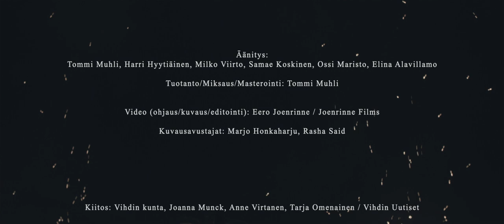Nummelanharjun Druidi - Nousu ja (t)uho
🔥 Sävellys/Sanoitus: Tommi Muhli
🔥 Manaus: Minka Heino
🔥 Sovitus ja muusikot:
Tommi Muhli - laulu, kitara, koskettimet, ohjelmointi
Harri Hyytiäinen - basso, laulu
Janne Kusmin - rummut
Jorma Hannikainen - kuoronjohtaja
Vihdin Kamarikuoro - laulut
Ossi Maristo - soolo- ja rytmikitara
Santeri Kotamäki - soolo- ja rytmikitara
Atte Kilpeläinen - alttoviulu
Elina Alavillamo - piano
Antti Koskinen - kitara
Marjo Honkaharju - laulu
Johanna Punkeri - laulu
🔥 Äänitys:
Tommi Muhli, Harri Hyytiäinen, Milko Viirto, Samae Koskinen, Ossi Maristo, Elina Alavillamo
🔥 Tuotanto/Miksaus/Masterointi: Tommi Muhli
🔥 Video (ohjaus/kuvaus/editointi): Eero Joenrinne / Joenrinne Films
🔥 Kuvausavustajat: Marjo Honkaharju, Rasha Said
🔥 Kiitos: Vihdin kunta, Joanna Munck, Anne Virtanen, Tarja Omenainen / Vihdin Uutiset